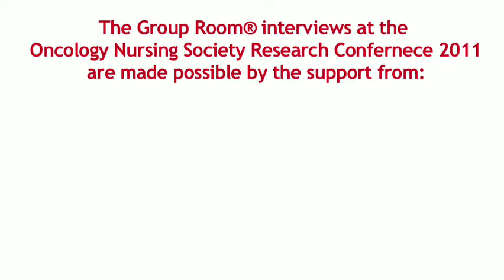The Success of Nursing-led Interventions for Smoking Cessation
Linda P. Sarna, DNS, RN, FAAN
UCLA School of Nursing, Los Angeles
Past-ONS Distinguished Researcher Recipient
This interview discusses the benefits associated with oncology nurse run telephone quitlines in helping smokers to quit, and gives an overview of various modalities and approaches now used to help people overcome this powerful addiction.